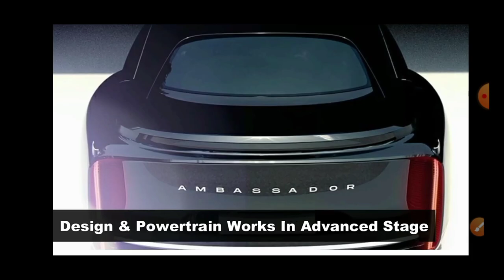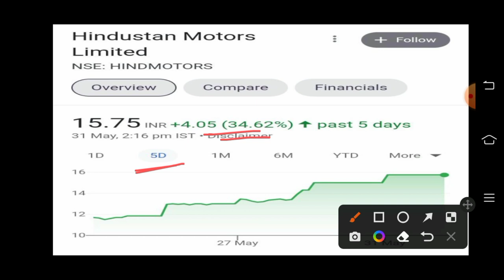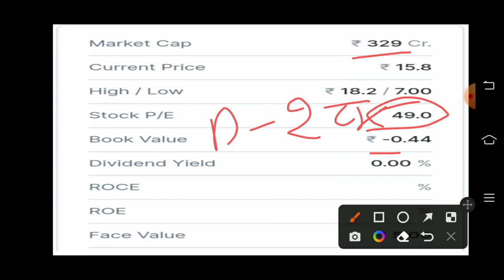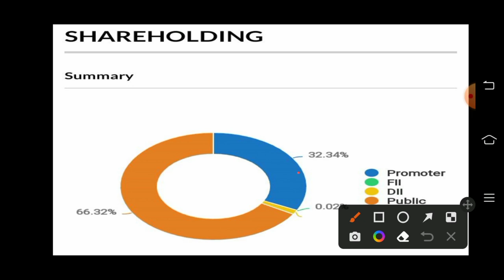Hindustan Motors Ltd share latest news | Hindustan Motors share analysis, Hindustan Motor share news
Stock fundamental penny stocks
Penny stocks below 15 rupees
Penny stocks
High growth penny stocks